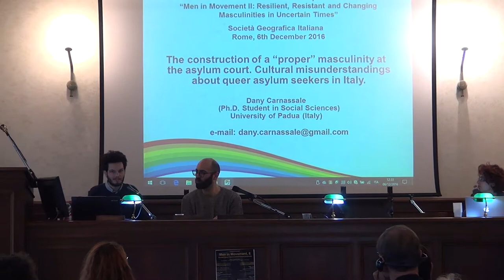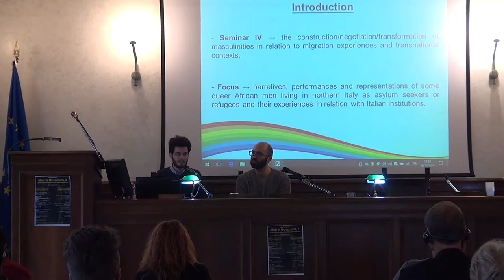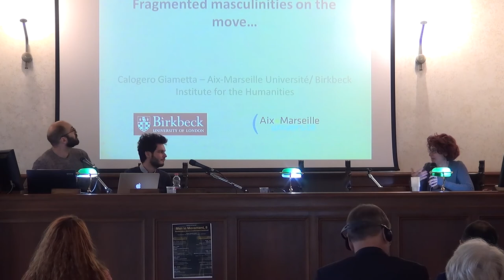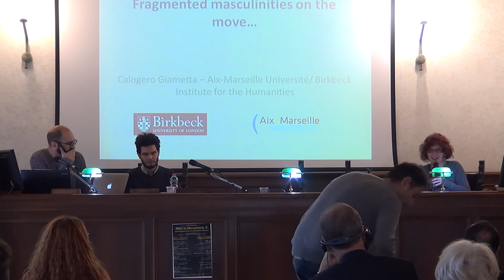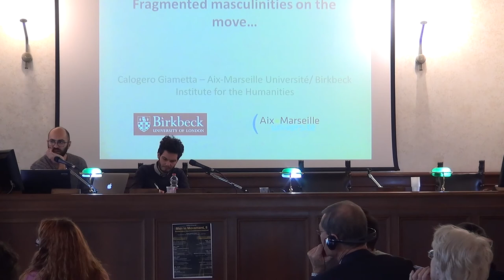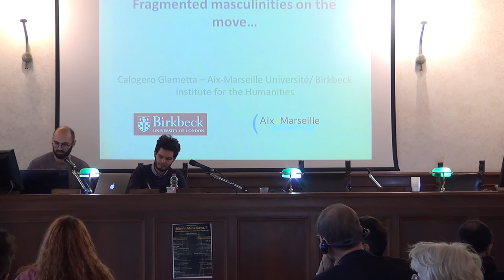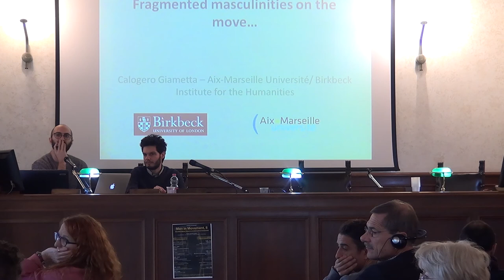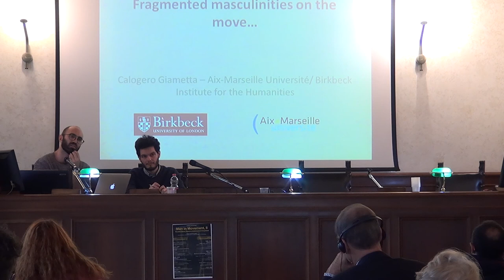Men in Movement II (S4): Dany Carnassale, The construction of a ‘proper’ masculinity ...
Men in Movement, II:
December 2016

Seminar IV.
Migrations and Transnational Construction of Masculinities
The construction of a ‘proper’ masculinity at the asylum court. Cultural misunderstandings about queer asylum seekers in Italy
Dany Carnassale (University of Padua)